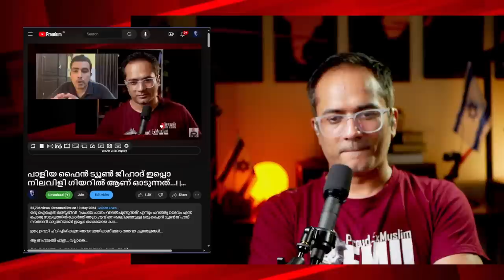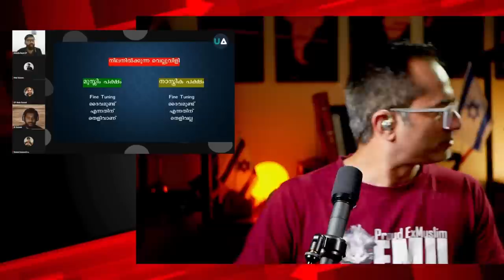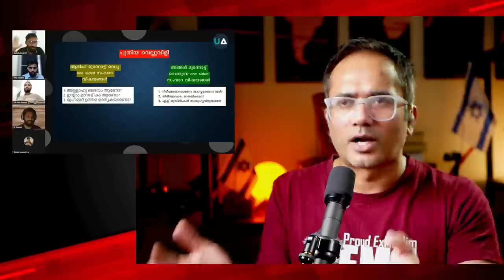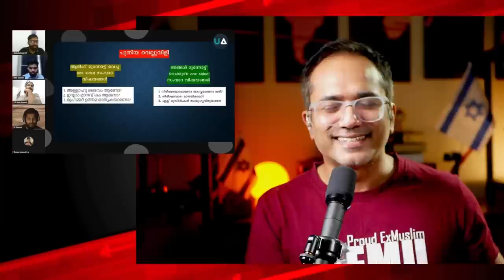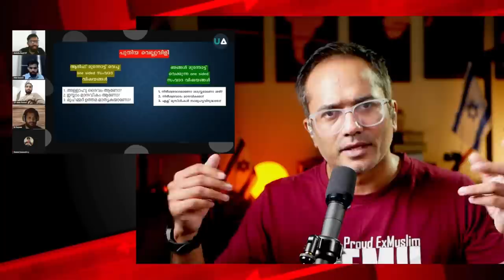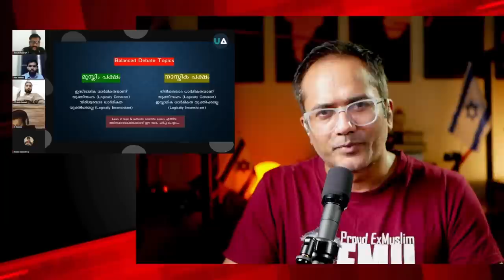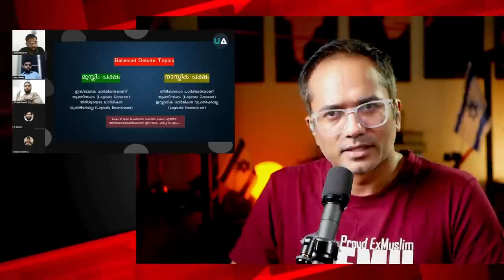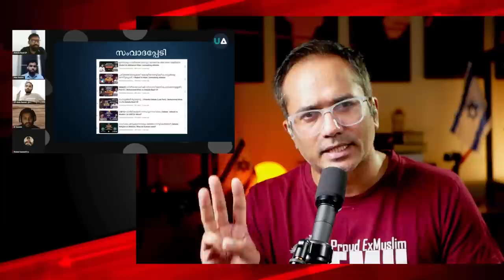പവനായി ബാസിൽ വെല്ലുവിളി സ്വീകരിച്ചു: പക്കെങ്കില് ഇസ്ലാം മാത്രം ഇല്ല..!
കഴിഞ്ഞ മൂന്ന് വർഷമായി നമ്മൾ എക്സ്മുസ്ലിങ്ങൾ നടത്തിവരുന്ന ഇസ്ലാം വിമർശനത്തിൽ കാതലായി ഉയർത്തിയ മൂന്ന് വിഷയങ്ങൾ. മൂന്നും ഇസ്ലാമിന്റെ ഏകപക്ഷീയമായ അവകാശവാദങ്ങളെ നേരിട്ട് സംബന്ധിക്കുന്നവ...

 - അള്ളാഹു ദൈവം ആണോ?
 - ഇസ്ലാം മാനവികം ആണോ?
 - മുഹമ്മദ് മാതൃകാ പുരുഷന് ആണോ?

അല്ലാഹുവാണ് യഥാർത്ഥ ദൈവം, ഇസ്ലാം ആണ് മാനവിക മതം, മുഹമ്മദാണ് ലോകത്തേക്കുള്ള മാതൃകാപുരുഷൻ എന്നും ഒക്കെ ഉള്ള ഇസ്ലാമിന്റെ ഏകപക്ഷീയമായ വാദങ്ങളെ വെച്ച് സംവദിക്കാൻ കെൽപ്പുള്ള ഒരു ദാവാകുഞ്ഞും ഈ കൊച്ചുകേരളത്തിൽ ഇല്ലേ...?

ഇല്ല എന്ന് ഇന്നലെ മനസിലായി..!

ഈ മൂന്ന് വിഷയങ്ങൾ മുന്നോട്ട് വെക്കുന്ന അന്നുമുതൽ, 2021 മുതൽ... അണ്ഡകടാഹവും ബിഗ്‌ബാങ്കും കൊണ്ടുവെച്ച്,  അല്ലാഹുവിനെയും ഇസ്ലാമിനെയും മുഹമ്മദിനെയും രക്ഷിച്ച്,  അതിൽ നിന്നും വിദഗ്ധമായി മുങ്ങി നടക്കുന്ന തരികിട പരിപാടിയാണ് ഇവരുടെ സ്ഥിരം രീതി..!

ഇതാണ് കയ്യോടെ പിടികൂടി ഒരു പുതുക്കിയുള്ള സംവാദ വെല്ലുവിളി ആയി ഉയർത്തിയത്...

സത്യത്തിൽ എനിക്കൊരു ചെറു ഭയം ഉണ്ടായിരുന്നു ട്ടോ..! ഇനിയും ആഴക്കടലിൽ ഞാൻ പോകേണ്ടി വരുമോ എന്നോർത്ത്...!!

പക്ഷേ... എന്റെ ആ ഭയത്തെപ്പോലും നിരാശപ്പെടുത്തി...

ആ വിഷയം പറ്റില്ല എന്നും... കാരണം അത് onesided ആണെന്നും...  പറ്റണമെങ്കിൽ വേറെ ചില വിഷയങ്ങൾ പറ്റുമോ എന്നൊക്കെ ഉള്ള ഊള ചോദ്യവും ആയി ആണ് അവർ വന്നത്...

 - നാസ്തികതയാണോ, ശാസ്ത്രമാണോ ശരി?
 - നാസ്തികത മാനവികമോ?
- എക്സമുസ്ലിങ്ങൾ സാമൂഹ്യവിരുദ്ധരോ?

ഇതായിരുന്നു ആ മറുവിഷയങ്ങൾ...! എമണ്ടൻ അല്ലെ...? ഇത് ഞാൻ സമ്മതിച്ചാൽ, ഞാൻ മുന്നോട്ട് വെച്ച വിഷയം എടുക്കാം എന്നാണ് ബാസിലിന്റെ വാദം..!

ഞാൻ പറയുന്നു... ഈ മൂന്നു വിഷയവും onesided ആണ് എന്ന് എനിക്ക് തോന്നുന്നില്ല എന്ന് മാത്രമല്ല... അതിൽ സംവാദത്തിനു തയാറുമാണ്..!

അപ്പൊ ഇനി നിങ്ങൾ ഞാൻ മുന്നോട്ട് വെച്ച വിഷയം ഏറ്റെടുത്ത് മുന്നോട്ട് വരിക. വേറെ വഴി ഇനി ഇല്ല നിങ്ങൾക്ക്...! തരികിട ഒക്കെ കയ്യിൽ വെക്കുക.

UNMASKING ANIMALS നടത്തുന്ന കലാപരിപാടിയുടെ അവസ്ഥയാണിത്...!

അതായത്. വെല്ലുവിളി ഏറ്റെടുത്തു എന്നും പറഞ്ഞു ബാസിൽ ഇട്ട വിഡിയോയിൽ... സത്യത്തിൽ നമ്മൾ മുന്നോട്ട് വെച്ച വെല്ലുവിളി എറ്റ്റെടുത്തില്ല എന്ന് മാത്രമല്ല.

നമ്മൾ മുന്നോട്ട് വെച്ച വിഷയങ്ങളിൽ നിന്നും കാതലായയുള്ള ഇസ്ലാമിനെ ഒഴിവാക്കിയുള്ള വിഷയങ്ങൾ വെച്ചുള്ള മലപ്പുറം കത്തി, അമ്പും വില്ല് പരിപാടി ആണ് അവതരിപ്പിച്ചിരിക്കുന്നത്...

അതായത്... പെട്ടിതുറന്നപ്പോൾ...!

പെട്ടിയിൽ... ഇസ്ലാമില്ല...!!

ഇസ്ലാമിനെ തൊട്ടാൽ പൊള്ളും എന്ന നമ്മുടെ വാദം... അതുപേടിച്ചാണ് അവർ എക്സമുസ്ലിങ്ങളിൽ നിന്നും ഒഴിഞ്ഞുമാറി നടക്കുന്നത് എന്ന വാദം.

ഇസ്ലാമിൽ നമ്മളുമായി ബാസിലും ശിങ്കിടികളും തൊടില്ല എന്ന വാദം ഇവിടെ അവർ തന്നെ സാക്ഷ്യപ്പെടുത്തുന്നു..!
പുന്നാര ബാസിലെ... വെല്ലുവിളിയിൽ നിങ്ങൾ തൊട്ടിട്ടില്ല ബേസിലേ...!
അതായത് എന്റെ വെല്ലുവിളി വീണ്ടും നിലനിൽക്കുന്ന അവസ്ഥ...!

അതുകൊണ്ട്, എന്റെ സംവാദ വെല്ലുവിളി വീണ്ടും വെക്കുന്നു:
വെല്ലുവിളി: ഇസ്ലാമിനെ തൊടാൻ പേടിച്ച് അണ്ഡകടാഹത്തിൽ ഒളിച്ചവർ അറിയാൻ..!

ഇസ്ലാം വിഷയത്തിൽ ഉള്ള സംവാദത്തിൽ നിന്നും മുങ്ങി നടക്കുന്ന ജിഹാദി കുഞ്ഞുങ്ങളുടെ തരികിട ഇനി ചിലവാവില്ല..!

ആദ്യമൊക്കെ സംവാദത്തിന് വിളിക്കുമ്പോൾ, എമുക്കളുമായി സംവാദമില്ല എന്നായിരുന്നു മറുപടി... ഞങ്ങൾ വലിയ സംഘടനയല്ലാത്രേ...! സംഘടന വളർന്നപ്പോഴോ...? ഇസ്ലാം പറ്റൂലാ... വേണേൽ അണ്ഡകടാഹം, ബിഗ്ബാങ് ഒക്കെ ആകാം എന്നായി..!

അങ്ങനെ കഴിഞ്ഞ മൂന്നോളം വർഷങ്ങളായി ഇസ്ലാമുമായി ബന്ധപ്പെട്ട ചില വിഷയങ്ങൾ മുന്നോട്ട് വെച്ച്, പല വേദികളിലേക്ക് സംവാദത്തിനായി ക്ഷണിച്ചിട്ടും, മുങ്ങി നടക്കുക മാത്രമല്ല, വിളിച്ചാൽ ഫോൺ പോലും എടുക്കാത്ത ദവാ കുഞ്ഞുങ്ങൾ ഇനിയെങ്കിലും അണ്ഡകടഹത്തിന്റെ മാളത്തിൽ നിന്നും പുറത്തിണങ്ങി ഇസ്ലാം സംബന്ധിക്കുന്ന വിഷയങ്ങളിൽ സംവാദത്തിന് തയാറാവുക..!

കാലങ്ങളായി മുന്നോട്ട് വെച്ചിരിക്കുന്ന സംവാദ വിഷയങ്ങൾ ചുവടെ വീണ്ടും ഇടുന്നു:

1. അള്ളാഹു ദൈവം ആണോ?
2. ഇസ്ലാം മാനവികം ആണോ?
3. മുഹമ്മദ് ഉത്തമ മാതൃകയാണോ?

NB: ബാസിലിനേയും കൂട്ടരേയും വിളിച്ച്, ഇസ്ലാം ആണെന്നറിഞ്ഞതോടെ, എതിർവശത്ത് ഞാനുണ്ട് എന്നറിഞ്ഞതോടെ മുങ്ങിയ പരിപാടികൾ ചുവടെ. വിളിച്ചത് സിന്റോ തോമസ്, പലതവണ. പറയാം എന്ന് പറഞ്ഞൊരു മുങ്ങായിരുന്നു...!

1. പെരുമ്പാവൂർ എസ്സെൻസ് പരിപാടി - 2022
2. കോഴിക്കോട് ഐസെൻസ് പരിപാടി - 2022
3. തിരുവനന്തപുരം ലിറ്റ്മസ് - 2023

ഈ പരിപാടികൾക്ക് വിളിച്ച ശേഷം, ഇപ്പോ വിളിച്ചാൽ ഫോൺ പോലും എടുക്കാറില്ല..!

അതുകൊണ്ട്, ഇനി നിങ്ങൾ സംവാദത്തിന് തയാറാണ് എങ്കിൽ, മുകളിൽ കൊടുത്തവയിൽ  ഏത് വിഷയത്തിൽ ആണ്  ആണ് ആദ്യം സംവാദത്തിന് തയാർ എന്ന് എന്നെ അറിയിക്കുക. പബ്ലിക് പോസ്റ്റിടുകയോ, വീഡിയോ ചെയ്യുകയോ ചെയ്യാം. അല്ലെങ്കിൽ ഈ നമ്പറിൽ ഒരു sms അയക്കുക, മിസ്കാൾ  അടിക്കുകയും ആകാം..!

നമ്പർ: 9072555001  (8am to 9am, 5pm to 7pm)   Just try 🤷

ബാക്കി പിന്നെ.

09/07/2024

SUPPORT PLEASE:
മുന്നോട്ടുള്ള യാത്രയിൽ നിങ്ങളുടെ പങ്കാളിത്തം ആഗ്രഹിക്കുന്നു...